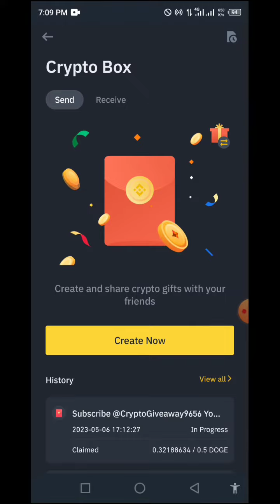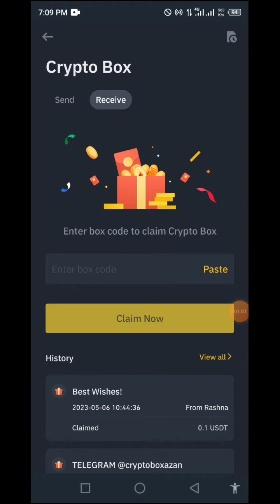Binance Usdt crypto box free code today new code 2023